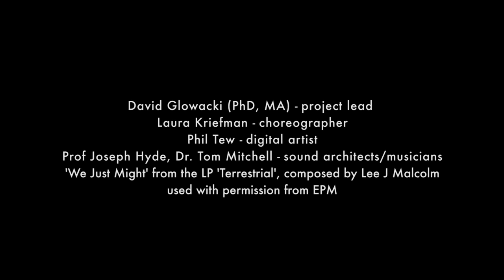Dr David Glowacki; Danceroom Spectroscopy (Big Bang 2013)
Chemistry Education Outreach developed by Dr David Glowacki; is the worlds first immersive chemical dynamics framework combining rigorous physical chemistry, high performance computing and interactive video game technology. Allowing people to literally control molecular behaviour using their real time motion